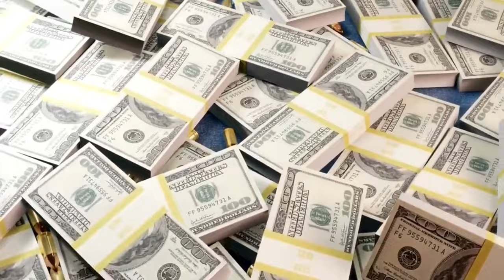Łódź lat 90.: Gangsterka, Haracze i Wojny Uliczne - Historia Grubego Irka i Jędrzeja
Witajcie na kanale, gdzie odkrywamy mroczne tajniki polskich miast. Dzisiaj zabieramy Was do Łodzi początku lat 90., miasta ogarniętego przez falę gangsterki, która nie oszczędzała nikogo. Gdy miasto liczyło sobie przeszło 800 tysięcy mieszkańców, ulice Łodzi stały się areną dla ludzi takich jak Ireneusz J., znany jako Gruby Irek, czy Krzysztof J., ps. Jędrzej. Spotkanie z nimi oznaczało tylko jedno – czas płacić haracz za ochronę, a restauratorzy i właściciele pubów na Piotrkowskiej czuli to szczególnie mocno.